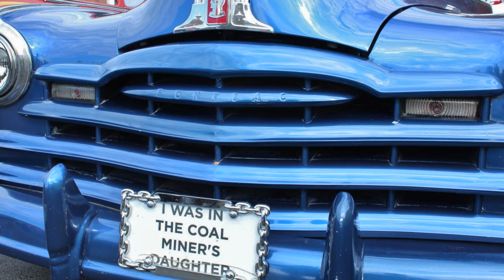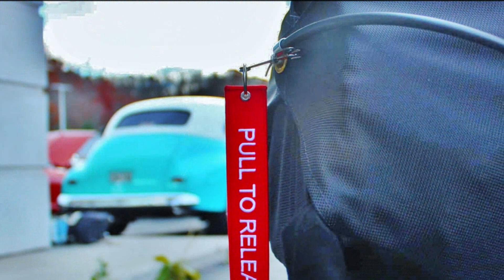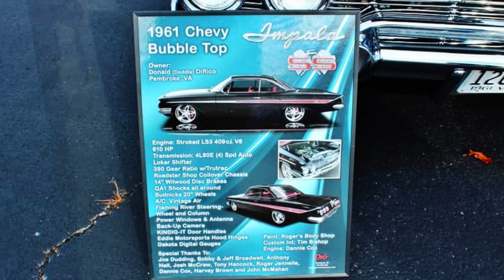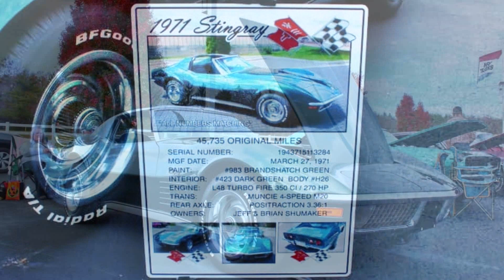Nightmare on the Row Car Show, Princeton, WV. Oct. 30, 2022 Larry Helms Band